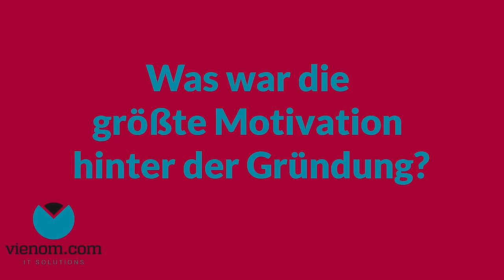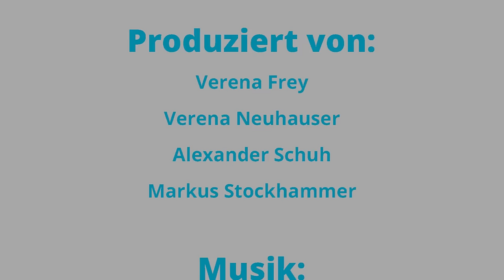ECN Founders' TV presents Thomas Plank from Vienom OG (WS15-3)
Movie created by:
Alexander Schuh,
Verena Frey,
Verena Neuhauser,
Markus Stockhammer